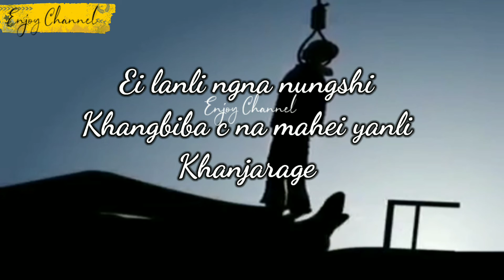Soinairaba Thamoi Sad emotional.. Dailouge